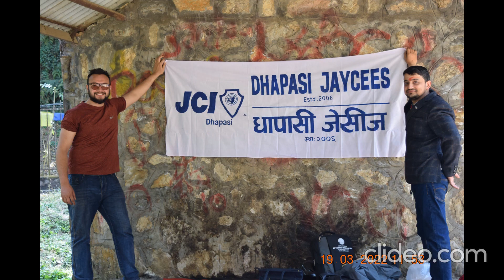यो हो जेसीज जिवन ∕∕∕∕ Yo Ho Jaycees Jeewan Dhapasi Jaycees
यो हो जेसीज जिवन ∕∕∕∕